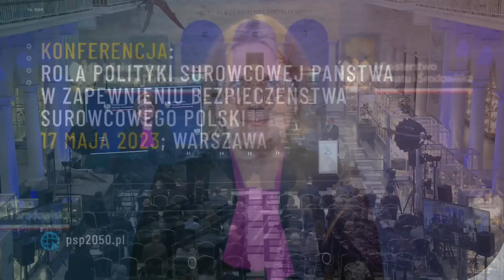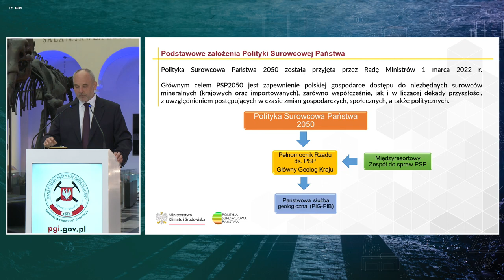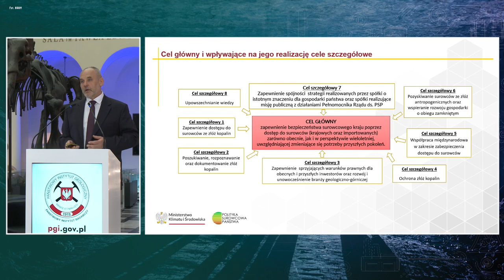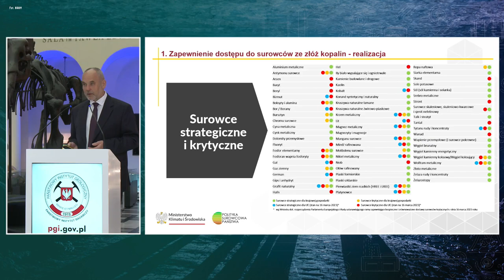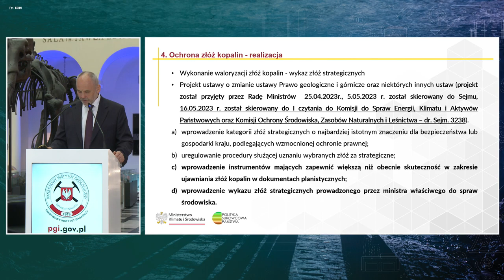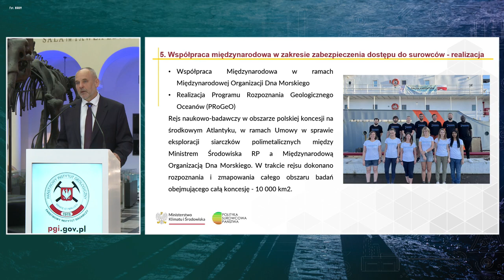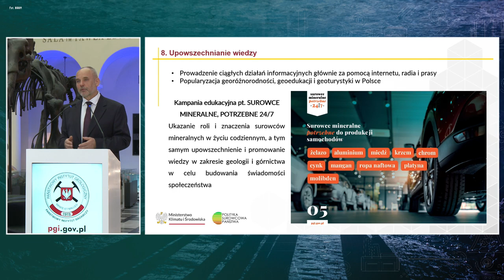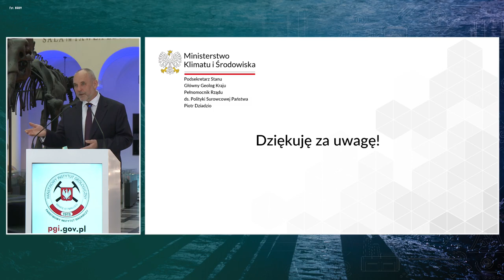Konferencja Rola Polityki Surowcowej Państwa - część I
Konferencja Rola Polityki Surowcowej Państwa w zapewnieniu bezpieczeństwa surowcowego Polski. Panel 1

Zapewnienie dostępu do surowców mineralnych jako warunek konieczny dla zapewnienia bezpieczeństwa energetycznego i surowcowego kraju w kontekście zmieniających się warunków geopolitycznych i transformacyjnych

Paneliści:
Marek Wesoły, Sekretarz stanu w Ministerstwie Aktywów Państwowych, Pełnomocnik Rządu ds. transformacji spółek energetycznych i górnictwa węglowego
Ireneusz Zyska, Sekretarz stanu w Ministerstwie Klimatu i Środowiska, Pełnomocnik Rządu ds. Odnawialnych Źródeł Energii
Piotr Dziadzio, Podsekretarz stanu w Ministerstwie Klimatu i Środowiska, Pełnomocnik Rządu ds. Polityki Surowcowej Państwa, Główny Geolog Kraju
Paweł Jabłoński, Podsekretarz stanu w Ministerstwie Spraw Zagranicznych
Mateusz Berger, Pełnomocnik Rządu ds. Strategicznej Infrastruktury Energetycznej, KPRM
Paweł Sałek, Doradca Prezydenta RP
Paweł Mirowski, Zastępca Prezesa, Narodowy Fundusz Ochrony Środowiska i Gospodarki Wodnej

Moderator: Justyna Piszczatowska, Redaktor naczelna internetowego serwisu informacyjnego green-news.pl